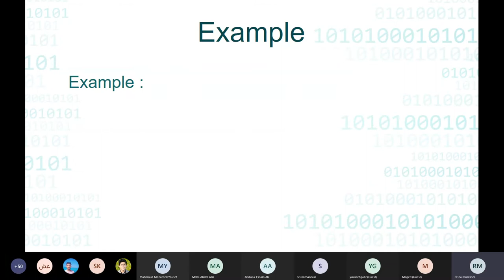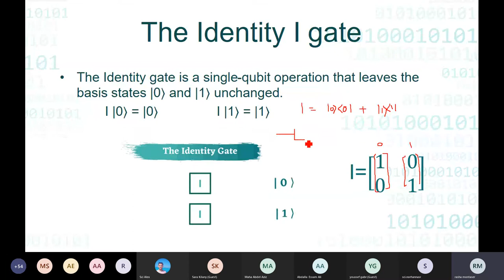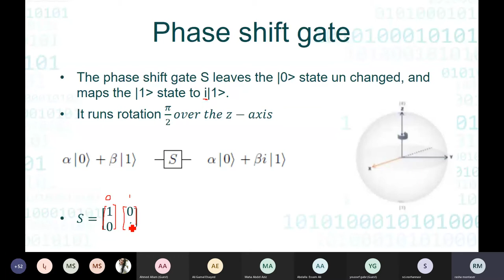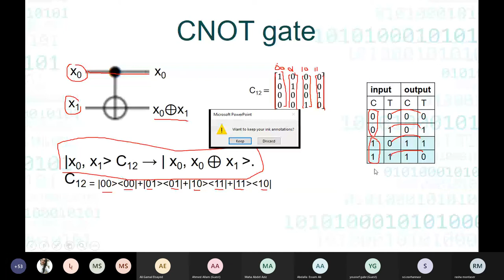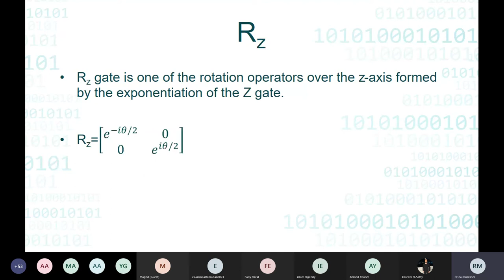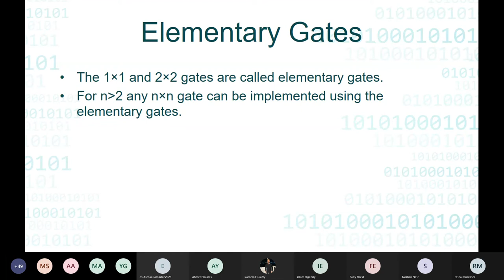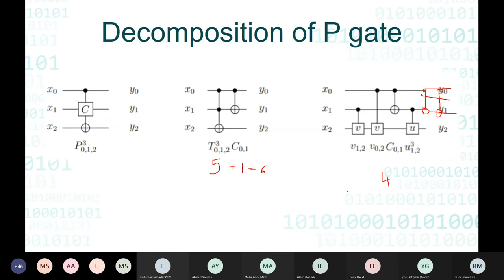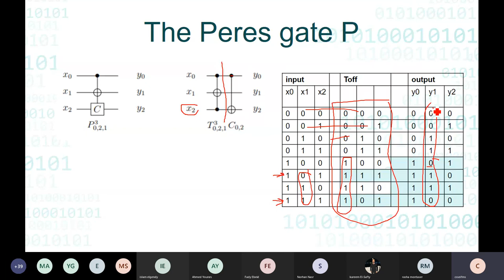Introduction to Quantum Gates and pure State Representation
Title: Introduction to Quantum Gates and Pure State Representation
Speaker: Rasha Montaser